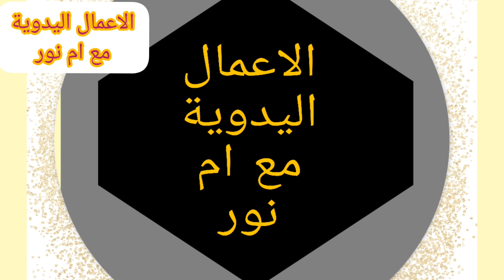استعراض لموديل قفطان جوهرة مخدوم بالكروشي